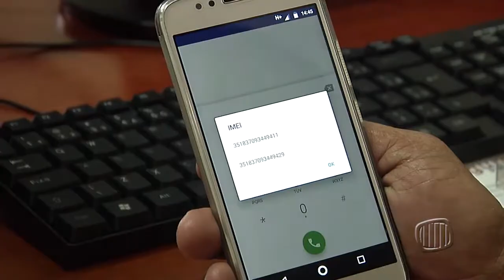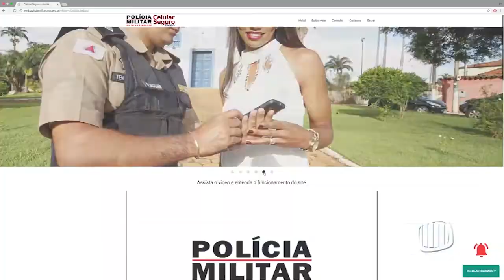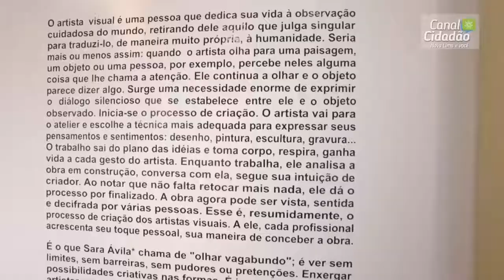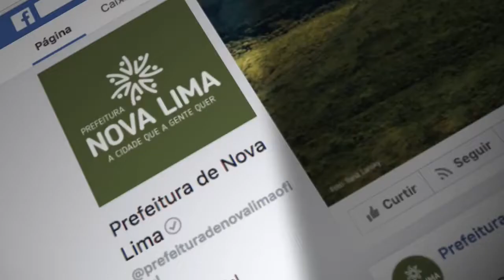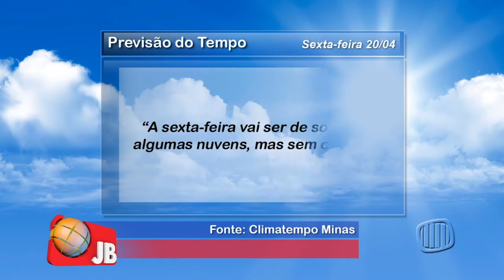TV Banqueta - Jornal Banqueta - JB - Quinta-feira 19/04/2018